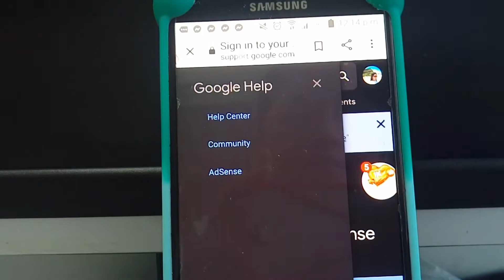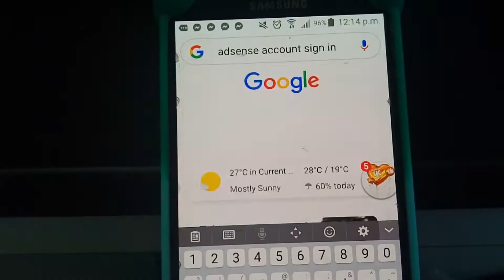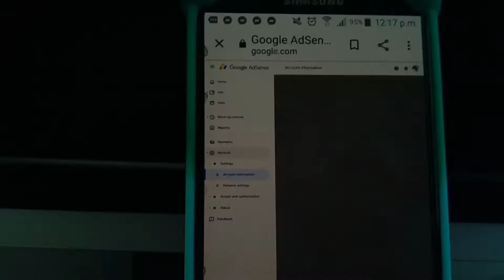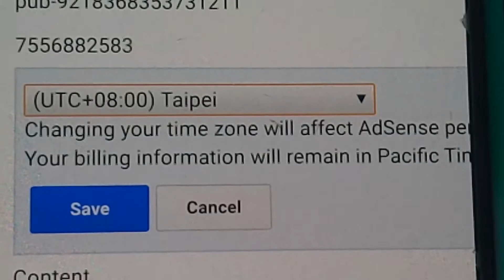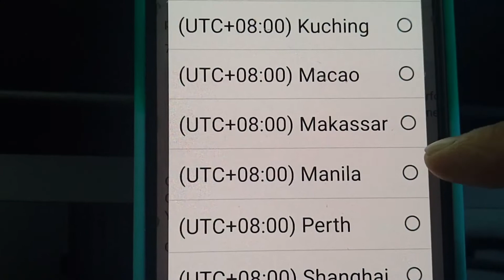How To Change Your Google Adsense Country?/Choose Capital City of the Country. Easy